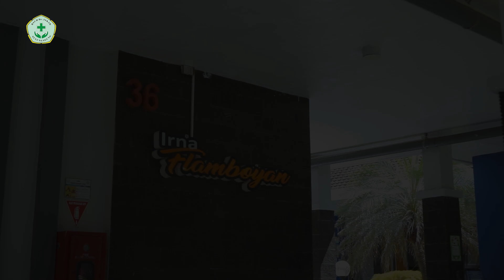Cara Pemberian Nutrisi Makanan Lewat Sonde Feeding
PKRS RSUD Dr.Iskak Tulungagung mengadakan Bedside Teaching Pasien Tentang " Cara Pemberian Nutrisi Makanan Lewat Sonde Feeding". Kegiatan ini diselenggarakan di Ruang Rawat Inap Flamboyan RSUD Dr. Iskak Tulungagung dengan sasaran langsung ke pasien dan keluarga pasien.

Bedside Teaching merupakan program PKRS RSUD Dr.Iskak Tulungagung yang bekerjasama dengan perawat diruang rawat inap yang bertujuan mengedukasi pasien pasca operasi atau pasien KRS dengan tujuan agar pasien bisa mandiri dan terlatih setelah tindakan medis.

Pemasangan selang nasogastrik bertujuan untuk membantu pemberian makanan dan obat-obatan kepada pasien yang tidak bisa mengonsumsi zat melalui mulut.

Diharapkan dengan adanya kegiatan Bedside Teaching ini dapat meningkatkan pengetahuan kesehatan pada pasien dan keluarga pasien agar pasien lebih peduli dengan kesehatannya setelah pulang dari Rumah Sakit.

Follow akun kita:
Facebook: RSUD dr. Iskak Tulungagung
Youtube: RSUD dr. Iskak Tulungagung

Pendaftaran pasien Online Si Poetri

Salam Sehat✊